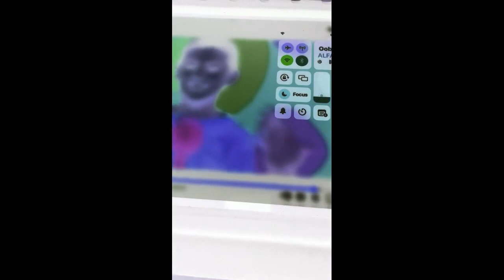Pat A Cake